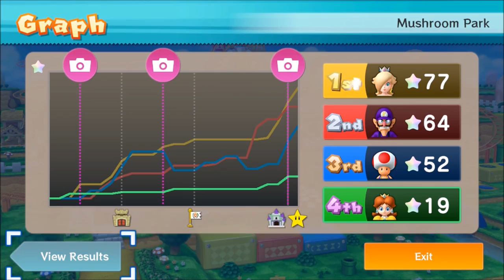SHROOM PARTY!!! AND SMALL ANNOUNCEMENT!!! - Mario Party 10; (as Toad) Episode 60